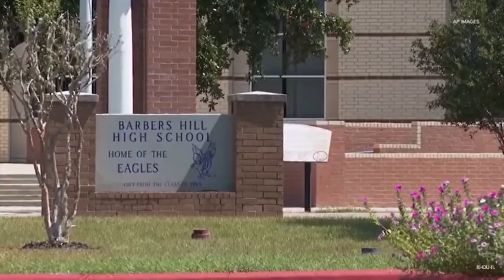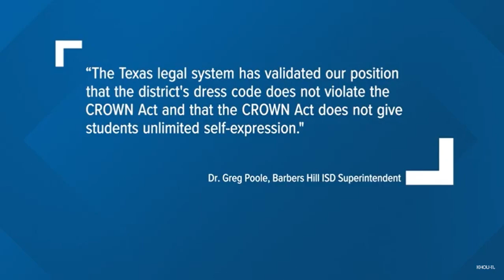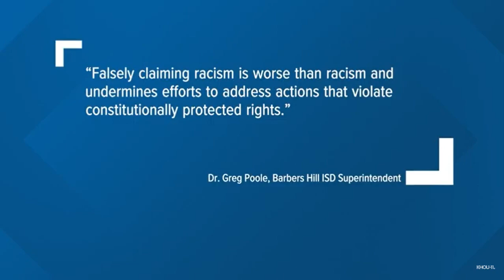Racist Texas school wins court case over student's locs